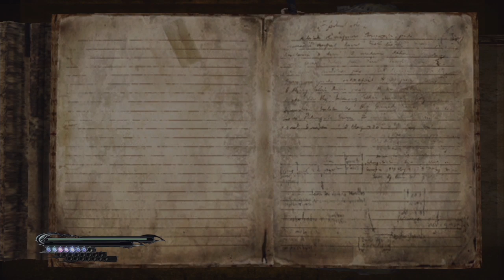Let's Play Bayonetta Part 24 - The Cardinal Virtue of Prudence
Welcome to Let's Play Bayonetta episode 24. In this episode I finish chapter 12 and beat the last of the Auditio in chapter 13. Also: the flu is coming.

The goal of this Let's Play is to provide as much insight into the (admittedly convoluted) story of the game as possible as well provide a ton of interesting minutia about the game while also showing off just how ludicrous (in a good way) the game's many action sequences and enemy designs are.

Bayonetta is an over-the-top action game similar to Devil May Cry. The similarity makes sense because the game's director, Hideki Kamiya, directed Devil May Cry as well as Okami, Viewtiful Joe, and Resident Evil 2. The game was developed by Team Little Angels of Platinum Games and published by Sega. The gameplay is fast, flashy, and revolves around executing complex combos. Bayonetta's story follows the titular hyper-sexualized heroine as she sets off to complete the mythical pair of the "Eyes of the World," in the hopes of regaining her memory. The world in which the game takes place is rich with religious iconography.

Oh, and there's a lot of wibbley wobbley timey wimey stuff too. And craziness. Lots and lots of craziness.

A sequel is currently in development by the same studio with Kamiya and Sega fulfilling the role of advisors. Controversy arose when the game was announced as a Wii U exclusive published by Nintendo.